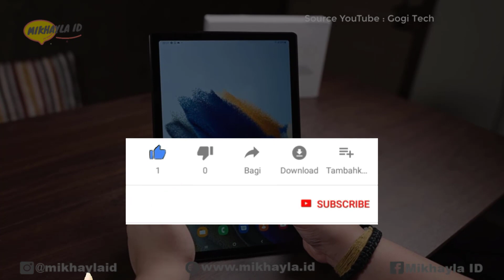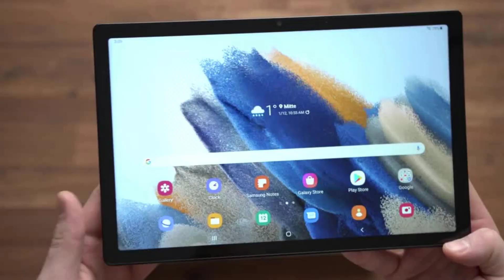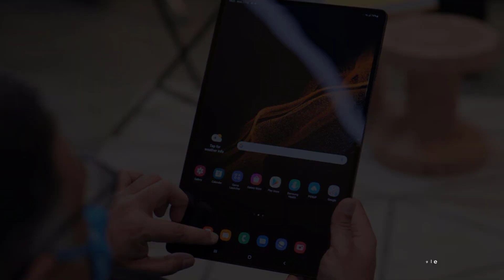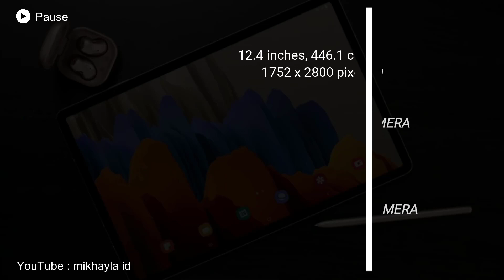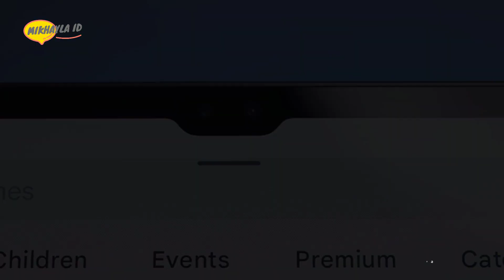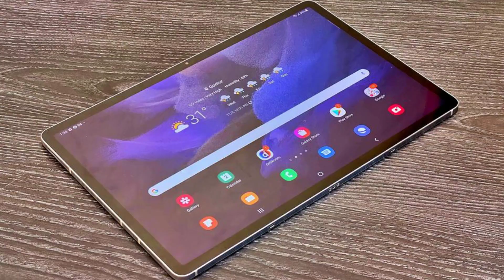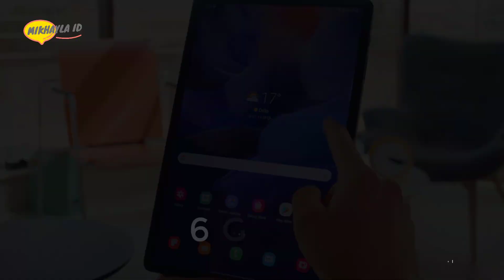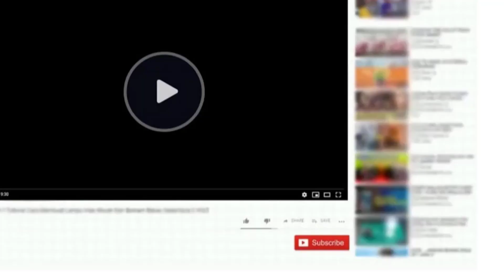5 Tablet Samsung Terbaru Beserta Harga di Tahun 2022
5 Tablet Samsung Terbaru Beserta Harga di Tahun 2022

Halo sahabat mikhayla id… Buat kalian yang sedang ingin meminang seri tablet Samsung terbaru di tahun ini. Kali ini mikhayla id akan merekomendasikan 5 tablet Samsung terbaru di tahun 2022. APalagi seri tablet Samsung terbaru ini selain dihadirkan membawa desain dan tampilan layar yang mengagumkan juga didukung kinerja performa tangguh untuk menjalankan berbagai aktifitas multitasking maupun gaming dengan lancar.

1. Samsung Galaxy Tab A8 LTE
2. Samsung Galaxy Tab S8 5G
3. Samsung Galaxy Tab S8+ 5G
4. Samsung Galaxy Tab S8 Ultra 5G
5. Samsung Galaxy Tab S7 FE 5G

Terimakasih